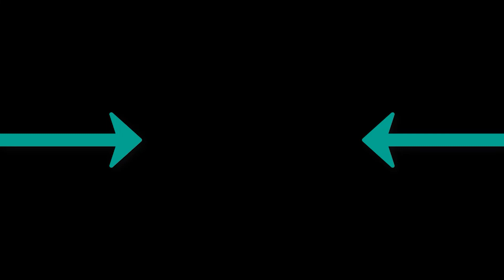Gustavo Santaolalla Babel - Otnicka Remix